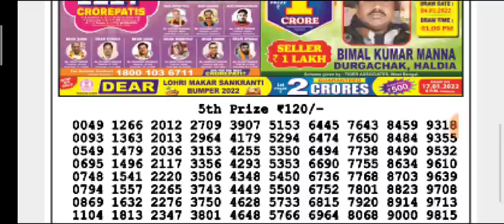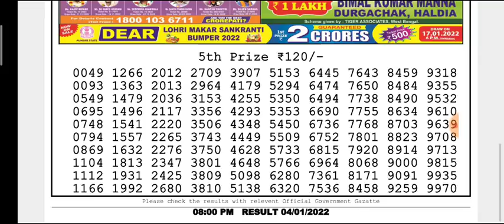🔴LIVE Parrot Evening 8 p.m. Dear Nagaland State lottery 04/01/2022 Result Today